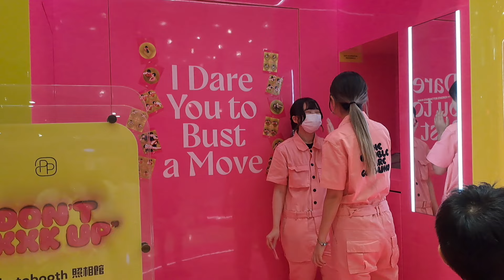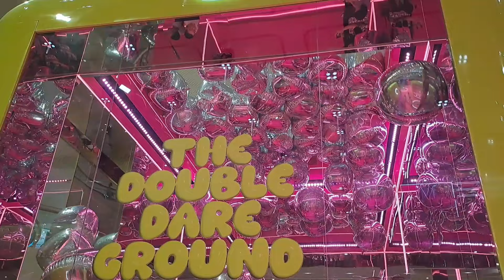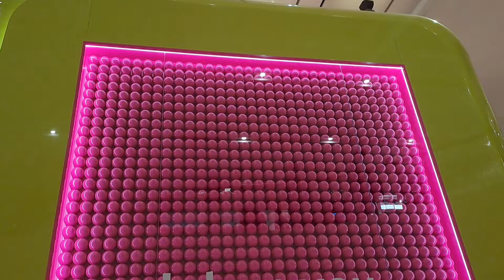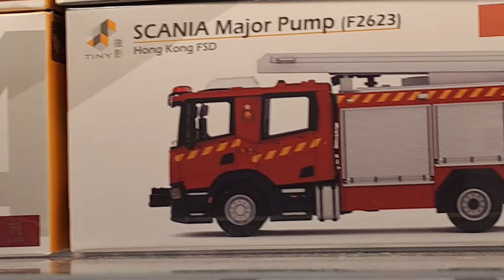BEAUTIFUL SCENERY PACIFIC PLACE ADMIRALTY HONGKONG